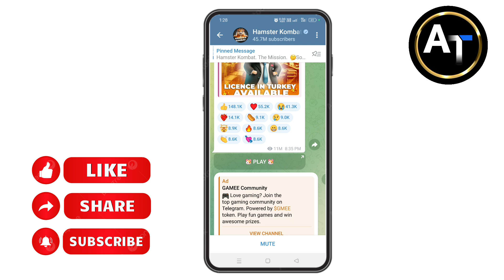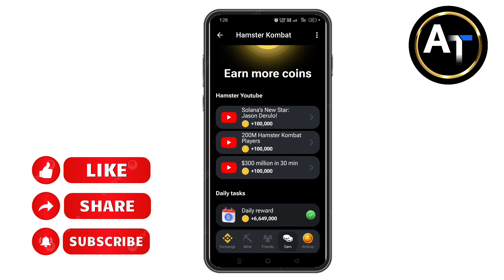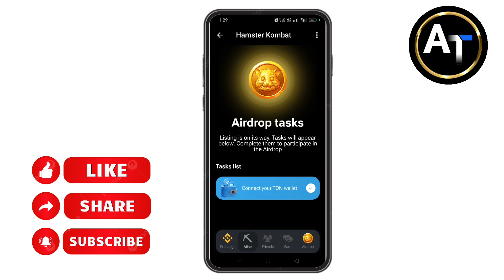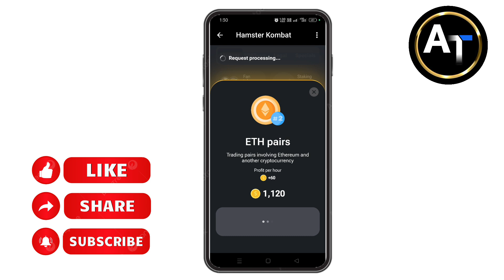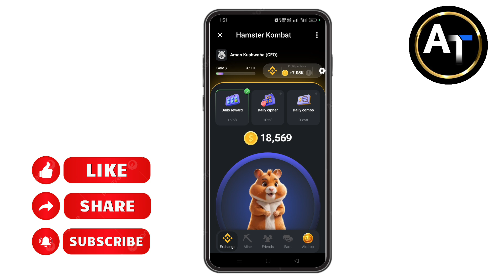Hamster Kombat se paise kaise kamaya || Hamster Kombat coin kaise earn karen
Join this Telegram Channel 👇👇👇👇👇
Technical video

Note:- This video Make Education Purpose not For miss use